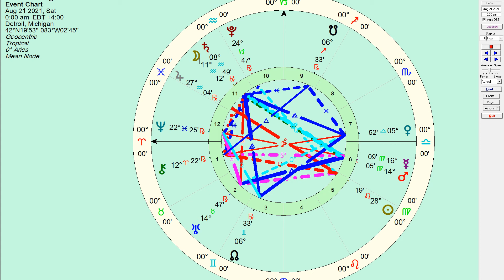August 20 2021 Daily Horoscope: Release The Old - Honest Astrology